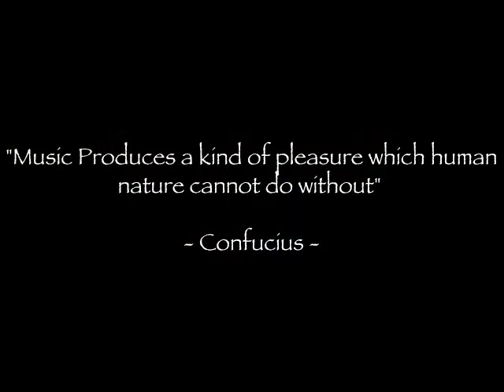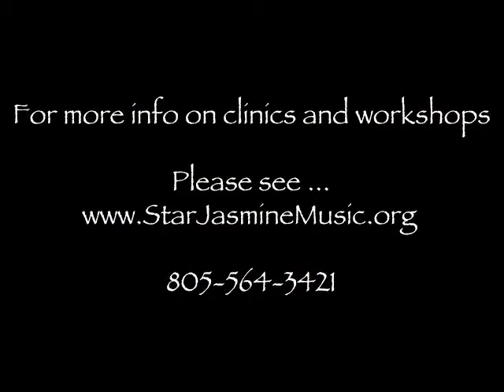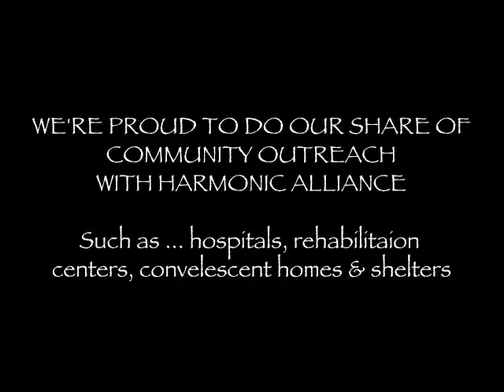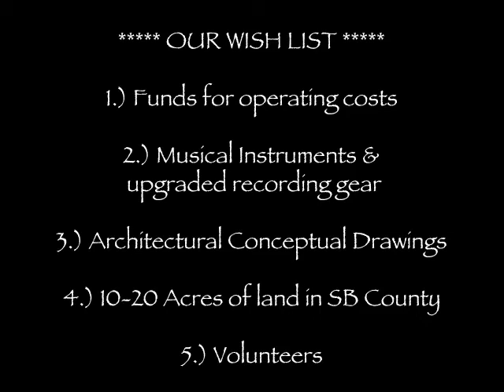Star Jasmine Music & "JAMS" ~ Santa Barbara, CA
Santa Barbara Music School growing into a World Music Exploration Center with Community Outreach